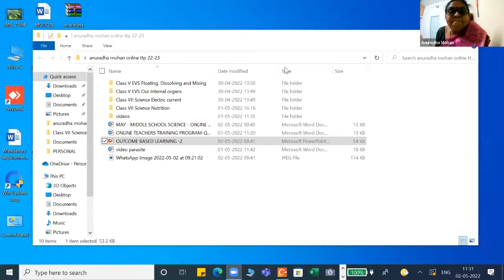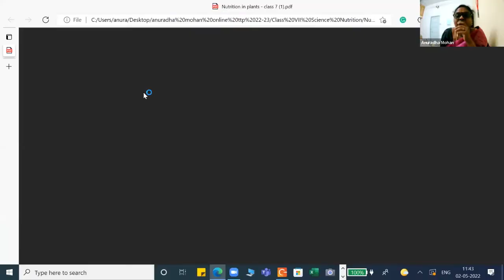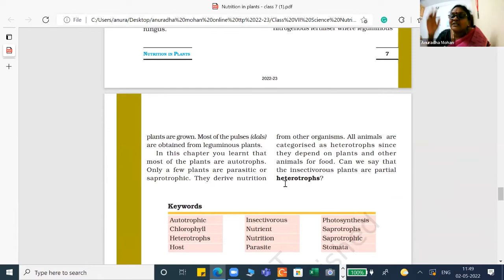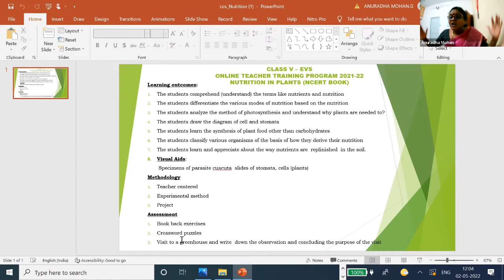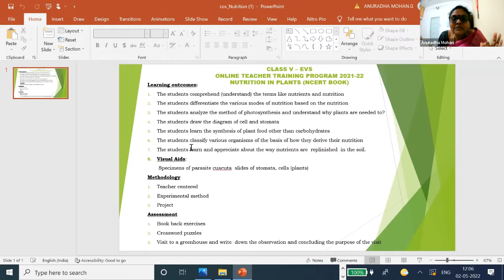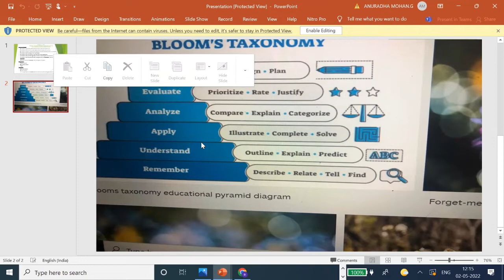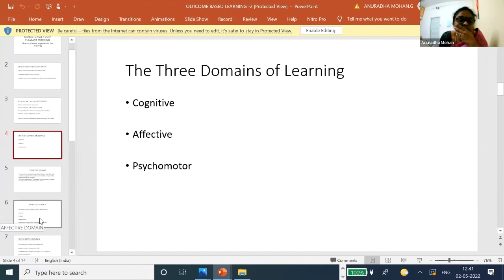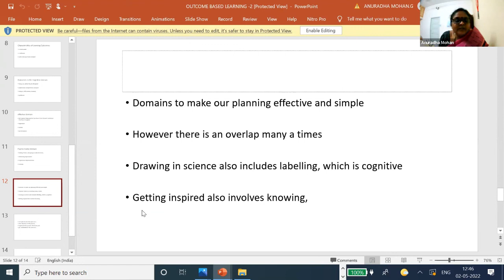SCIENCE - VI - VIII - SESSION 1